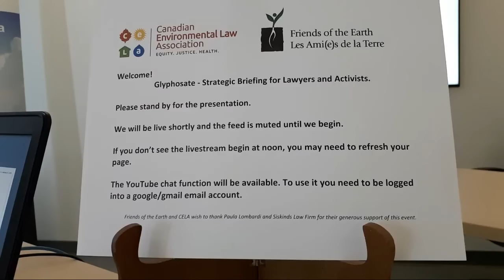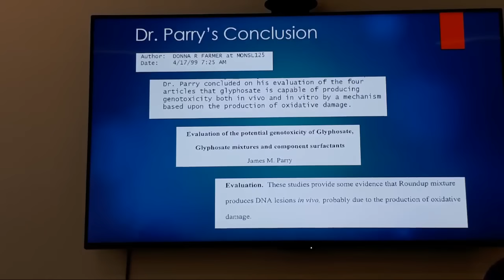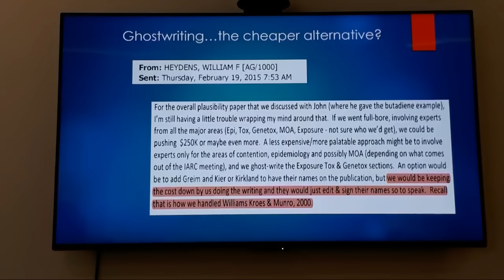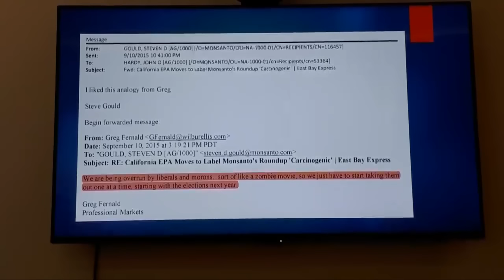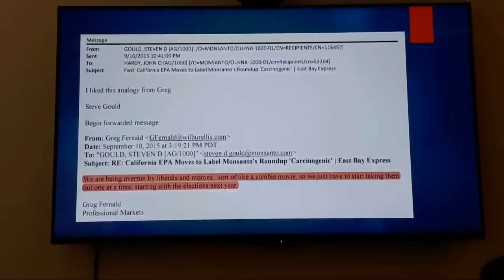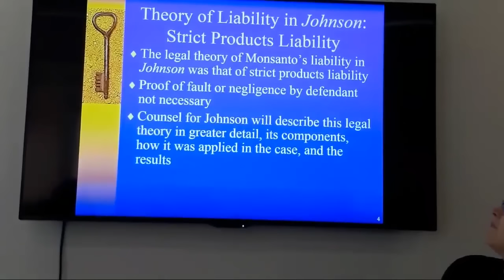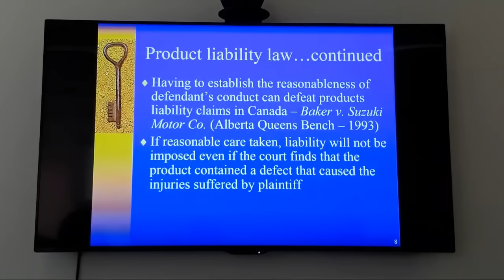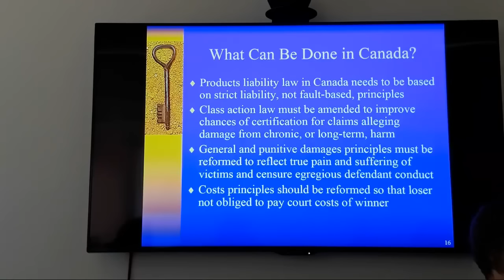Glyphosate - Strategic Briefing for Lawyers and Activists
The Canadian Environmental Law Association and Friends of the Earth Canada host a panel presentation featuring California-based lawyers Michael Baum and Brent Wisner who represented school groundskeeper Dewayne “Lee” Johnson in his successful case against Monsanto (now Bayer). CELA Counsel Joe Castrilli provides a Canadian perspective.